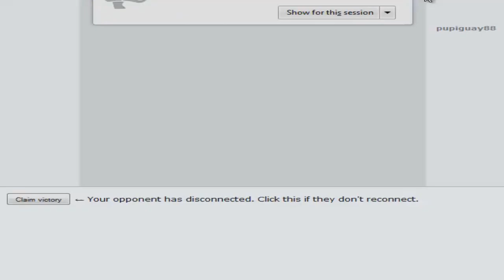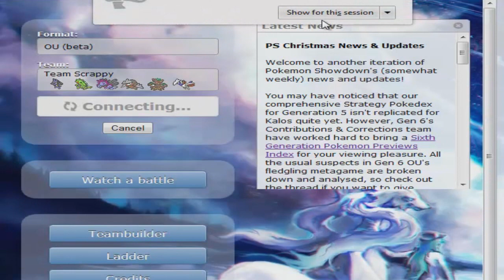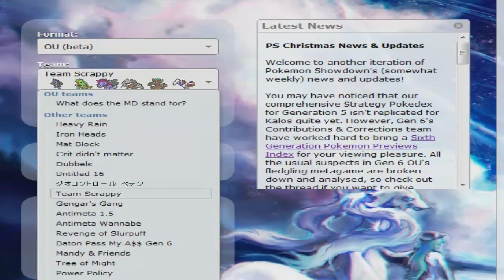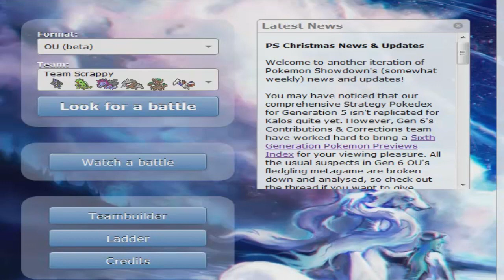Pokemon X & Y Showdown Live Battle #10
HoHoHo